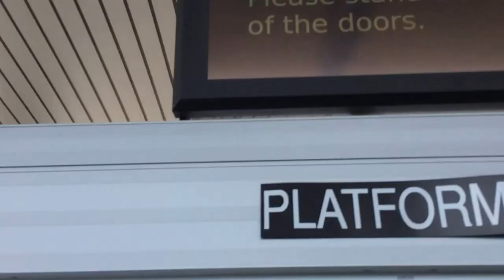2015 video: Train Ride From OAK BART Station To Oakland International Airport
Train Ride From OAK BART Station To Oakland International Airport